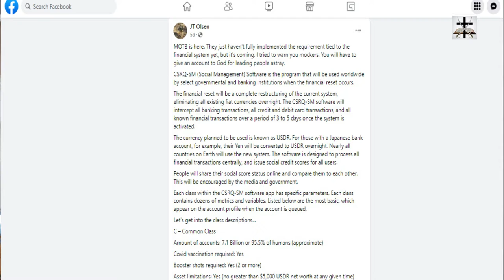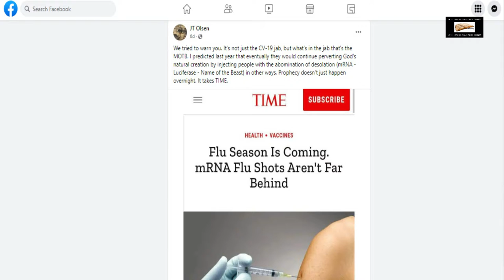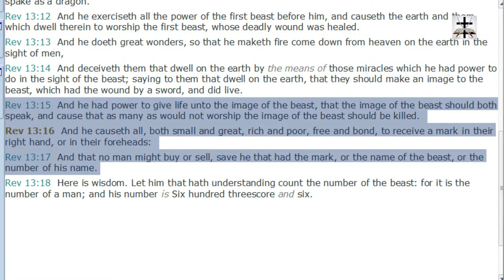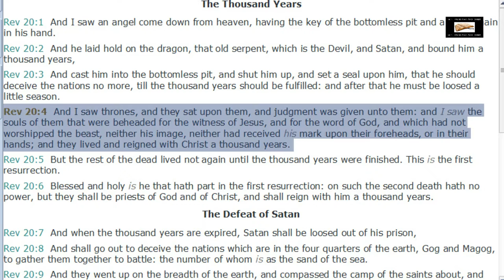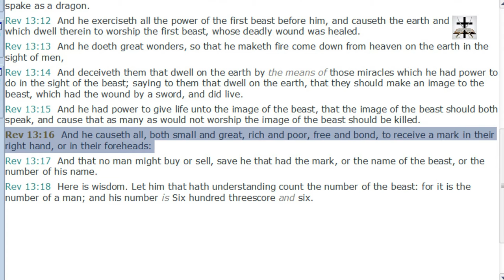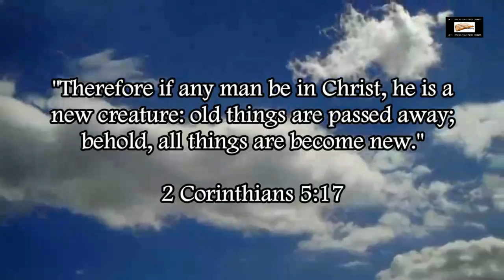Is The Vaccine The Mark Of The Beast?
Refuting the error and heresy that vaccines are the mark of the beast.